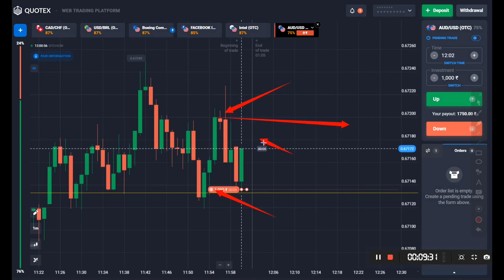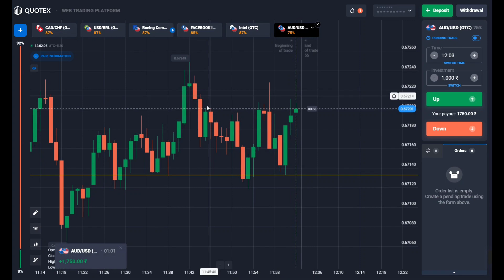Quotex 5 Sureshot Trade | Quotex Trading Strategy